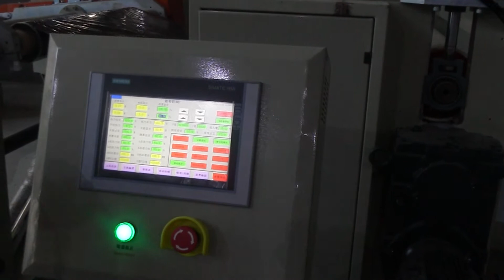Utral even thickness PVA water soluble film extrusion machine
Mr. Kevin Zhang